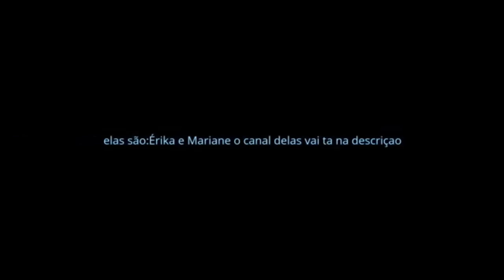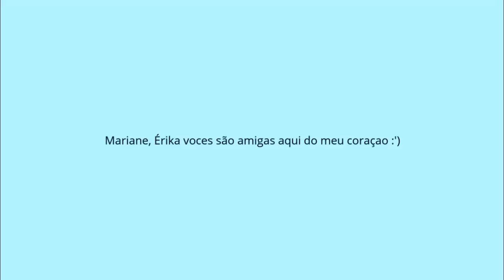Homenagem feita pelo João Pedro Pereira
Muito obrigada pela homenagem,estamos muito felizes pelo carinho.